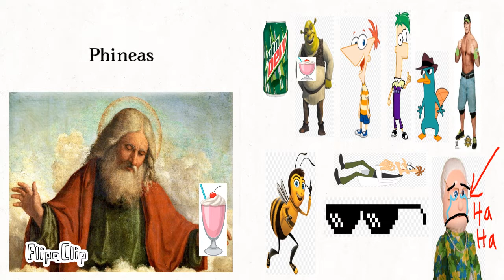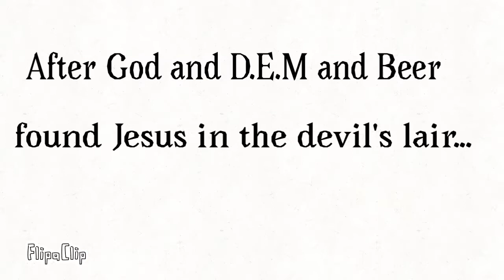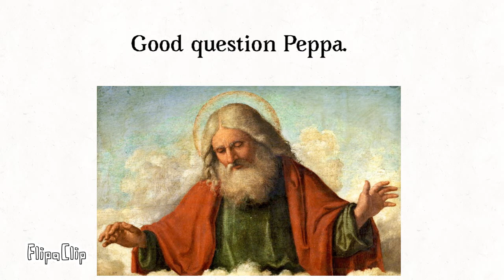The Dankest Battle - Where Is Jesus? [Episode 4]